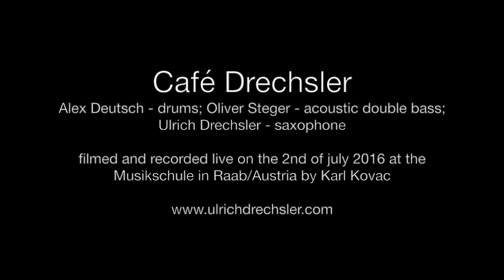Café Drechsler live in Raab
Café Drechsler!!!
Alex Deutsch - drums; Oliver Steger - acoustic double bass; Ulrich Drechsler - tenor saxophone

filmed and recorded live on the 2nd of july 2016 at the Musikschule in Raab/Austria by Karl Kovac.